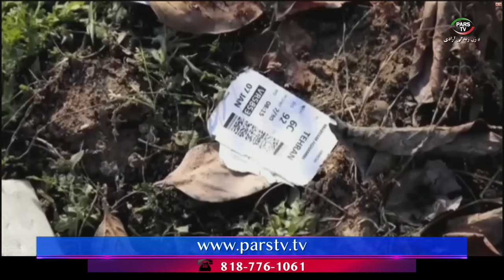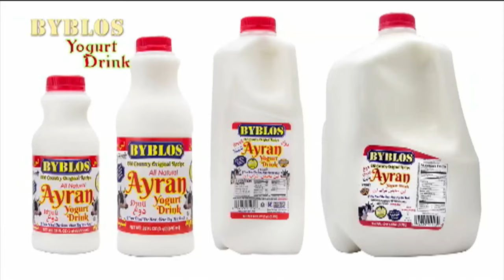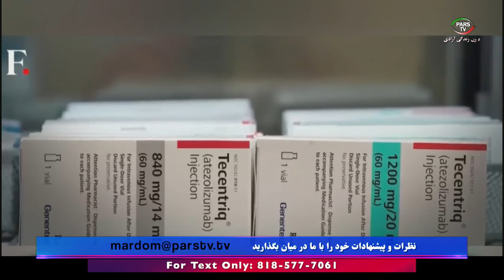اخبار با لیلا هاشمیان